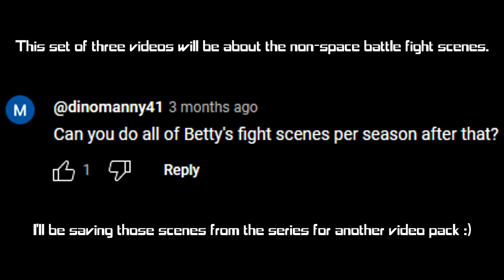Atomic Betty Season 3 but it's mostly the fight scenes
Hello everyone :)

We're, once again, rolling down the road to Atomic Betty's (upcoming) 20th anniversary.

Throughout these months, until the end of August, Atomic Betty content shall be the mainline subject on this channel; celebrating the life of this 2d flash animated science fiction series and how it left great memories for me from when I watched it on CITV in the day (I'm English, if you can't tell :P)

This season 3 scenepack video you're about to watch (along with the former seasons in that set) come at the request of a viewer (dinomanny41) on one of my videos. They wished to see a compilation of alot of the fight scenes from the series.

As mentioned in the video, I also plan on doing season 1-3 scenepacks containing any space battles from the show (Hence why they're being left out of this set).
You'll see a few spaceships involved but that's about it.

Here's to the rest of 2024: The year of Atomic Betty :D